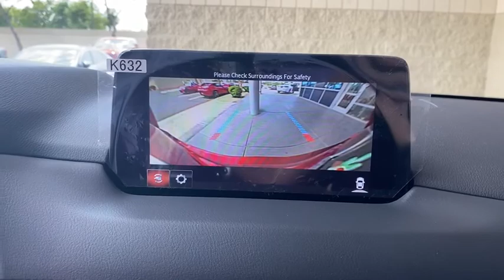2020 Mazda CX-5 Mesa, Gilbert, Chandler, Tempe, Queen Creek, AZ 20788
Soul Red Crystal Metallic New 2020 Mazda CX-5 available in Mesa, Arizona at Berge Mazda Volkswagen. Servicing the Gilbert, Chandler, Tempe, Queen Creek, AZ area.

Soul Red Crystal Metallic 2020 Mazda CX-5 Signature AWD 6-Speed AutomaticbrbrServing Arizona since 1972.brbrbrRecent Arrival! 22/27 City/Highway MPG
Navigation system: MAZDA CONNECT,10 Speakers,AM/FM radio: SiriusXM,Bose 10-Speaker Audio Sound System,Radio data system,Radio: AM/FM/HD Audio System,Air Conditioning,Automatic temperature control,Front dual zone A/C,Rear window defroster,Heads-Up Display,Memory seat,Power driver seat,Power steering,Power windows,Remote keyless entry,Steering wheel mounted audio controls,Four wheel independent suspension,Speed-sensing steering,Traction control,4-Wheel Disc Brakes,ABS brakes,Dual front impact airbags,Dual front side impact airbags,Emergency communication system,Front anti-roll bar,Low tire pressure warning,Occupant sensing airbag,Overhead airbag,Rear anti-roll bar,Power moonroof,Power Liftgate,Brake assist,Electronic Stability Control,Exterior Parking Camera Rear,Auto High-beam Headlights,Delay-off headlights,Front fog lights,Fully automatic headlights,Panic alarm,Speed control,Bumpers: body-color,Heated door mirrors,Power door mirrors,Spoiler,Turn signal indicator mirrors,AppLink/Apple CarPlay and Android Auto,Auto-dimming Rear-View mirror,Driver door bin,Driver vanity mirror,Front reading lights,Garage door transmitter: HomeLink,Heated steering wheel,Heated/Ventilated Front Sport Seats,Illuminated entry,Leather Shift Knob,Mazda Navigation System,Outside temperature display,Overhead console,Passenger vanity mirror,Rear reading lights,Rear seat center armrest,Tachometer,Telescoping steering wheel,Tilt steering wheel,Trip computer,Front Bucket Seats,Front Center Armrest,Heated front seats,Heated rear seats,Nappa Leather Seat Trim,Power passenger seat,Split folding rear seat,Ventilated front seats,Passenger door bin,Alloy wheels,Rain sensing wipers,Rear window wiper,Variably intermittent wipers,4.411 Axle Ratio